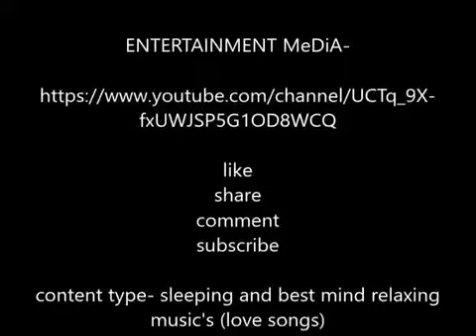SLEEPING and MIND Relaxing tamil songs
content type- mind relaxing
                      &sleeping  tamil songs